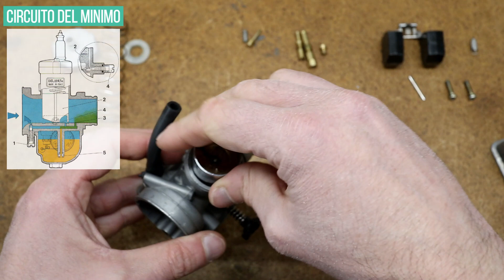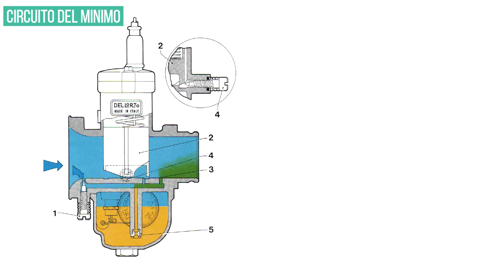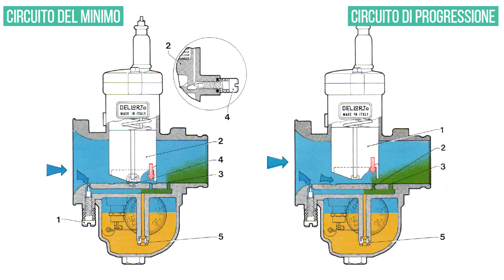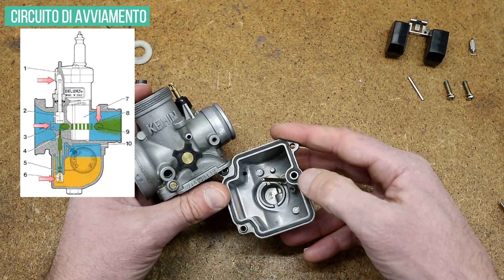Il Carburatore: funzionamento e circuiti interni | smontaggio e rimontaggio | 2 di 2 | ENG SUB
Ciao biker  ✌
Ecco la SECONDA parte del video che spiega dettagliatamente il funzionamento del carburatore e illustra i suoi circuiti interni! Nel video smonto completamente il mio Keihin PE 26  e durante la spiegazione lo rimonto pronto per la nuova stagione!

CAPITOLI:
00:10 - Circuito del minimo
02:52 - Circuito di progressione
03:27 - Circuito del massimo
05:02 - Circuito di avviamento
06:33 - Come scoprire i circuiti
07:05 - Montaggio del serbatoio

Italian subtitles
Sottotitoli in inglese
English subtitles